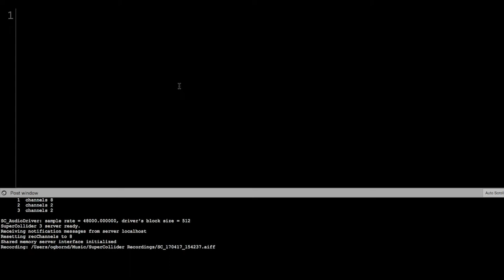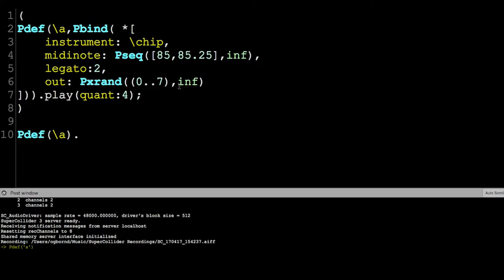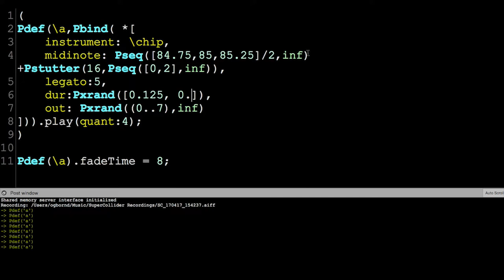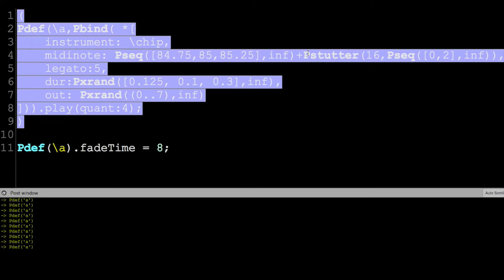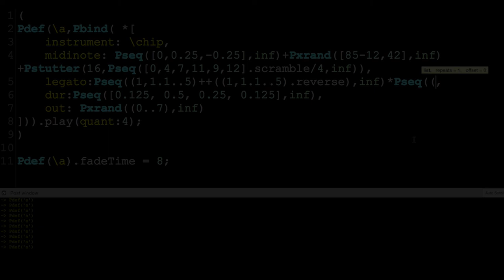Partly Defined (Cybernetic Orchestra)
Track 4 from the Cybernetic Orchestra's 4th album, Chiptunes, is the "Pdef Roulette" Partly Defined. The members of the orchestra take turns changing the definition of a single SuperCollider pattern.

Chiptunes Album details: Recorded April 2017 and March-April 2018 in TSH-203 and the Networked Imagination Laboratory, McMaster University, Hamilton, Ontario, Canada - and over the Internet. Contributors: Jamie Beverley, Daven Bigelow, Cristina E. González Espinoza, Jean Alejandra Fernandez Perez, Jen Garner, Ali Khajehei, Jason Lau, Sonia Leung, Alex MacLean, Moj Modares, Luis Navarro del Angel, David Ogborn, Spencer Park, Mauricio Strange, Stephen Surlin; Artwork and layout by Jason Lau; Logo design by Amy McIntosh

Love and gratitude to our friends and family, to all past, present, and future members of the Cybernetic Orchestra, to the Faculty of Humanities at McMaster University, and to all the wonderful people building and exploring with SuperCollider, TidalCycles, and beyond! The Networked Imagination Laboratory was created with funds from the Canada Foundation for Innovation (John R. Evans Leaders Fund) and the Ontario Ministry of Research, Innovation, and Science.